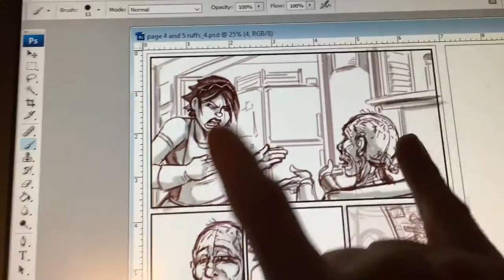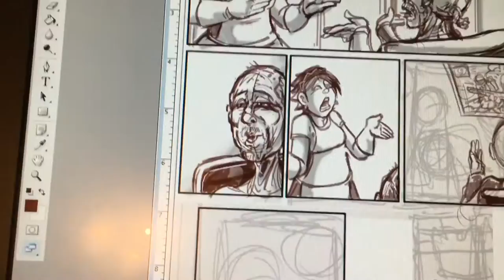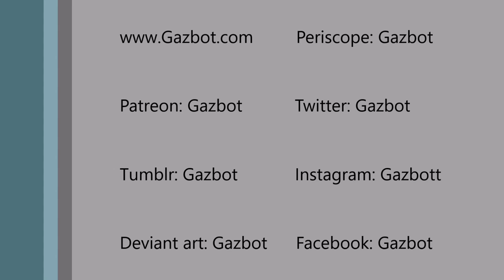100 Days of Making Comics: Day 35 - Roof Birds and Oxen Playgrounds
I finished my first round of 100 days of making comics in March 2015.

It is now July 2016 I have completed and successfully Kickstarted issue #1 of my 5 issue limited series. Now I am starting work in earnest on issue 2 the busiest month of the year for me to help stay on track. Watch if you are interested in seeing me create this issue of my independent kaiju comic, you like goofy vlogs, toys, cats, ect.

Or you can by one from me directly by sending a private message and using paypal.